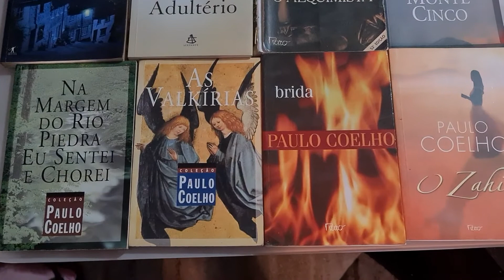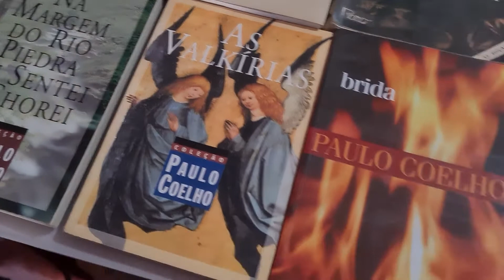Coleção Paulo Coelho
Como associado Amazon separei essa coleção com ótimo preço.

O Alquimista
O Monte Cinco
As Valkírias
O Zahir
Na margem do Rio Piedra eu sentei e chorei
O demônio e a srta. Prym